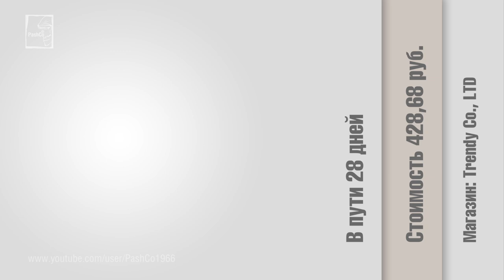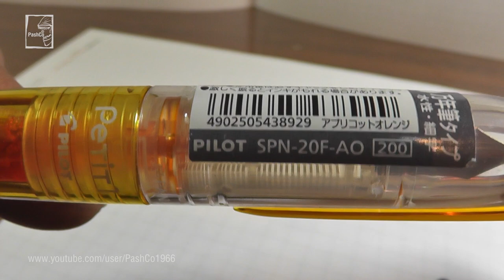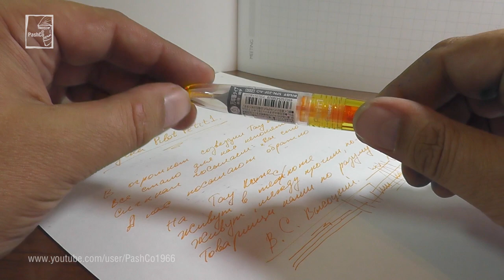Перьевая ручка Pilot Petit1. Модель SPN20F (18.09.2016)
Перьевая ручка PILOT Petit 1, пластик, расцветки - красный, зелёный, синий, синий флотский, чёрный, оранжевый, розовый, перо F, 0.5 мм, иридистое золото, вес ручки - 10 г, длина - 108 мм, диаметр - 13 мм.

При использовании моего видео необходимо связаться со мной.